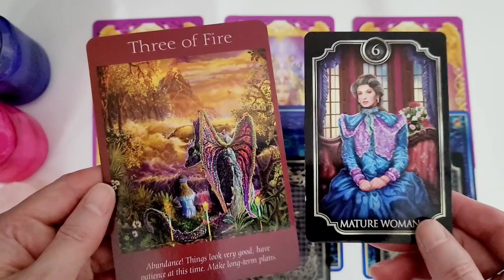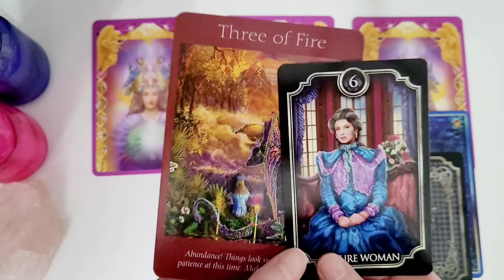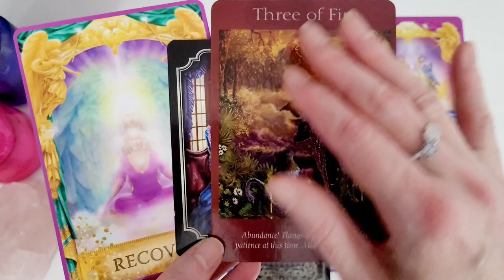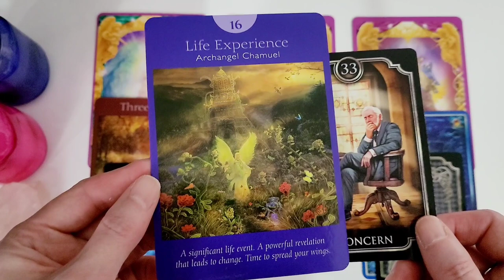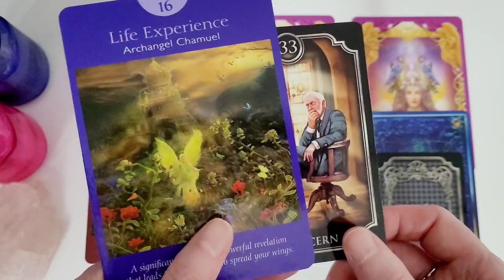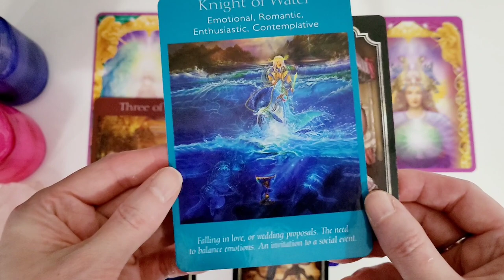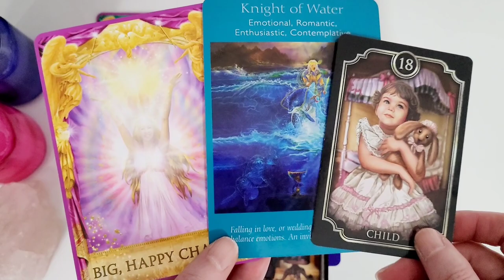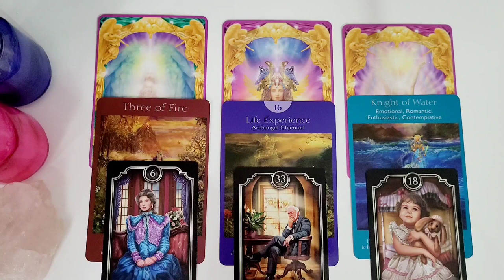SCORPIO ♏️TAROT WEEKLY MESSAGES🔮26TH-1ST APRIL 2023❤️TIMELESS PICK A CARD-ANGEL MESSAGES-WATER SIGNS